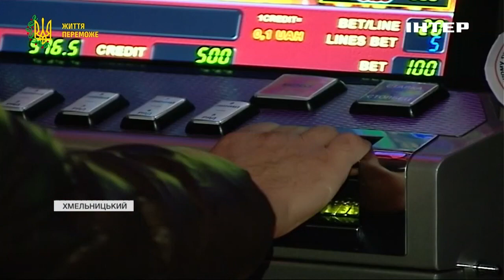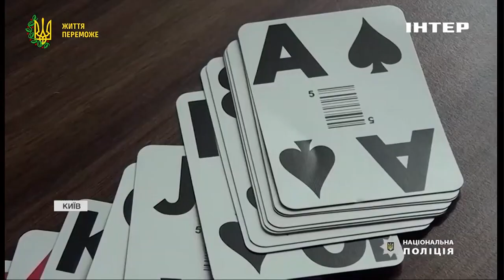Незаконна гра триває: як правоохоронці протистоять азартному бізнесу